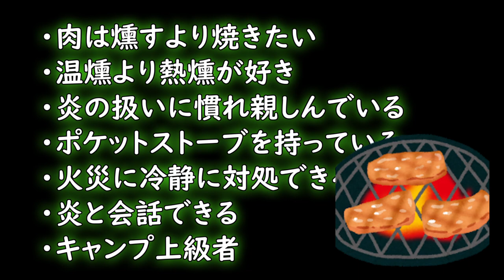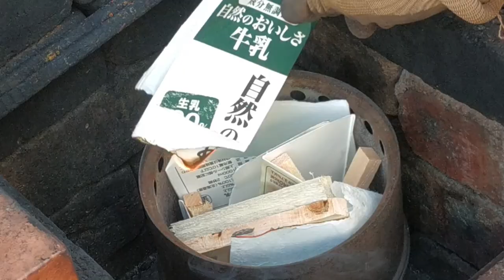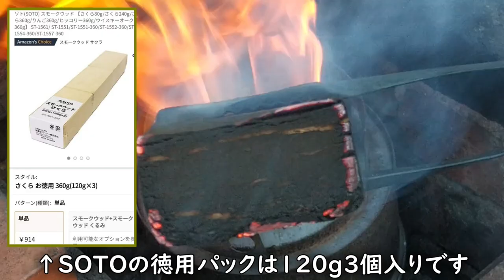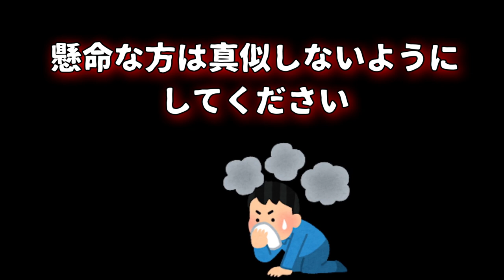【上級者編】Can★Doダンボール燻製器・簡単DIY2段仕様・110円コンパクト収納・禁断のスモークチップでスモークジャーキー 分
視聴者さんからリクエストいただいたキャンドゥの110円ダンボール燻製器の第２弾動画です。禁断のダンボークスモーカーにスモークチップを組み合わせた調理のため、初心者の方は視聴をお控えください。

【お願い】
本編は自己責任で火災などの非常事態に対し十二分に配慮し準備を整えた上で実践しておりますので、キャンプ初心者、燻製初心者、そして何よりもキャンプ系火器初心者の方は絶対に真似しないでください。

‹商品情報›
ダンボール燻製器 JAN:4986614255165
BBQ用マルチプレート JAN:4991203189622